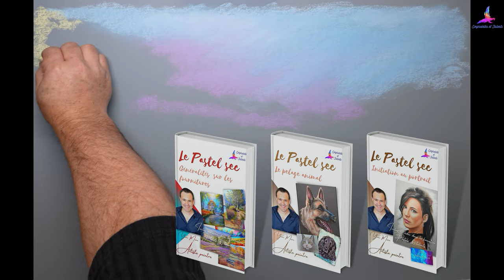Technique Pastel - Peindre Le Pont Des Bois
Technique du Pastel sec pour peindre Le Pont des Bois, au petit matin et aux couleurs magiques.

Matériels utilisés : Pastels Girault, Schmincke, Terry Ludwig et Blockx, sur Canson Mi-Teintes Touch.

Ce paysage est purement inventé.

Formations et conseils en ligne - Formations artistiques, cours de dessin, pastel sec et aquarelle.

Pour me contacter : je vous répondrai avec plaisir.

Musique de Tim Janis